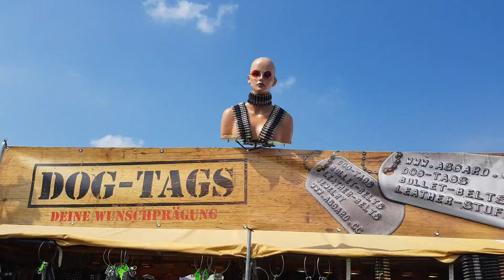Graspop Trip : Graspop#3